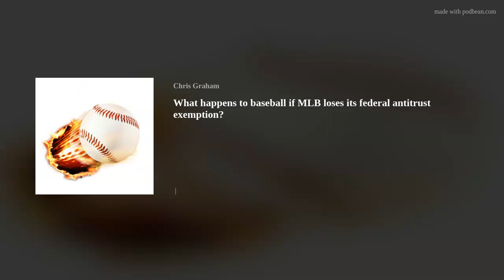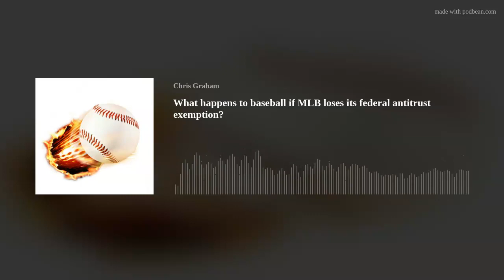What happens to baseball if MLB loses its federal antitrust exemption?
The Senate Judiciary Committee is hinting at its interest in exploring Major League Baseball's 100-year-old antitrust exemption, which could portend seismic change for the MLB.
Chris Graham and Scott German explore.
Also on the show:
A total of 12 players, coaches and other staff was handed down suspensions from a Sunday fight in the Seattle Mariners-Los Angeles Angels game.
How about those suddenly streaking Baltimore Orioles?
Bryce Harper is out for at least the next six weeks with a broken thumb.